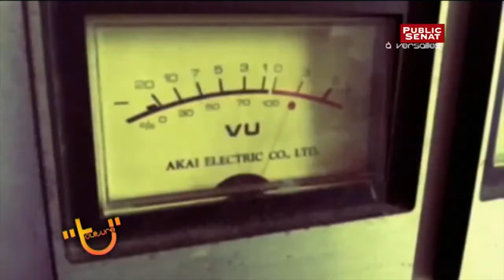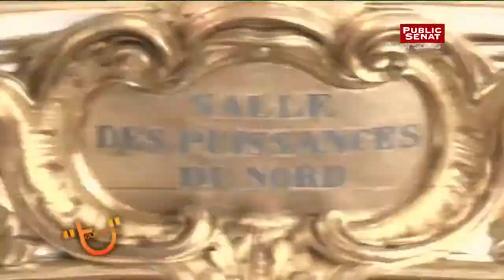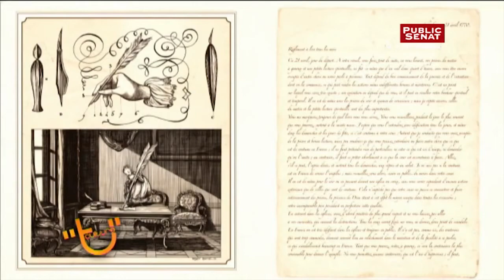Culture T à Versailles (partie1)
Jean-Philippe Lefèvre et son équipe  de Culture T , Public–Sénat, vous présentent Versailles par une émission loin des royaux clichés. De la musique French touch avec le groupe Saint-Michel, de l'illustration avec la Marie-Antoinette de Benjamin Lacombe et les livres jeunesse d'Eric Puybaret, du cinéma avec l'acteur et metteur en scène Denis Podalydès et enfin un tour sur les planches du grand metteur en scène Carlo Bosso, découvrez Versailles comme vous ne l'aviez jamais imaginé…
©Public-Sénat